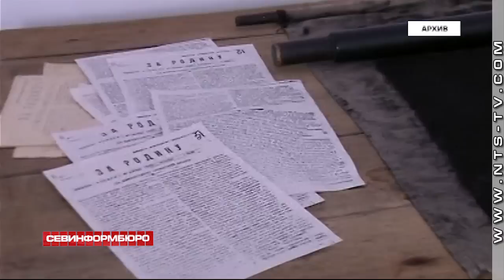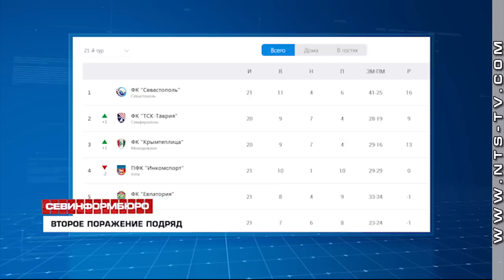Выпуск «Севинформбюро» от 16 апреля 2019 года (10:00)